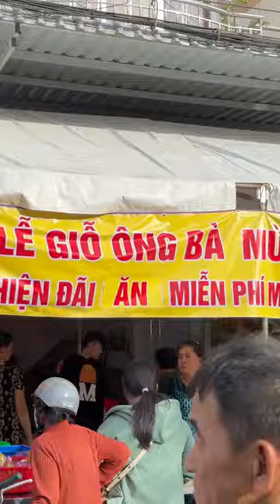Lễ giỗ ông bà Đỗ Công Tường năm nay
Chào mừng mọi người đã đến với kênh Đức Hòa Vlog - Kênh chuyên chia sẻ món ăn và cuộc sống dân dã miền Tây.  Mong mọi người luôn yêu thương, theo dõi cũng như ủng hộ Đức Hòa Vlog. Để mình có động lực ra nhiều clip hay nha